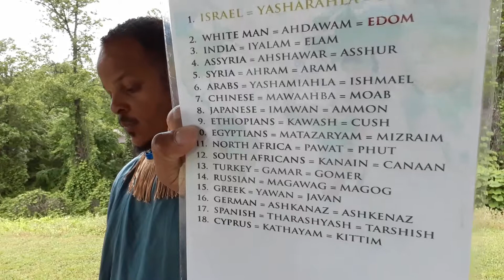Who Are The Fallen Angels!!!(5-12-19)